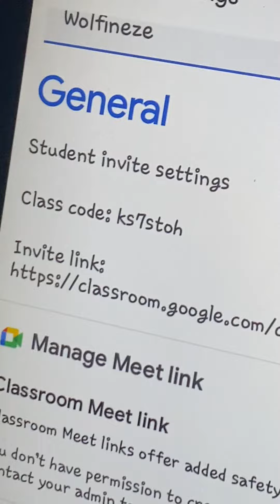Wolfineze Google classroom￼